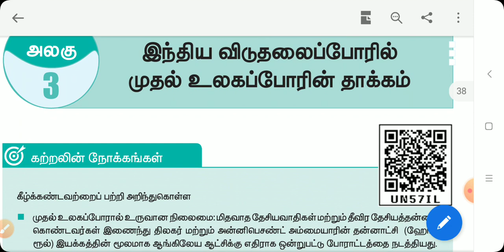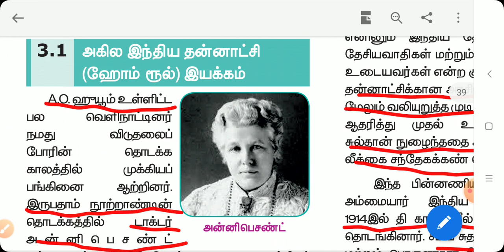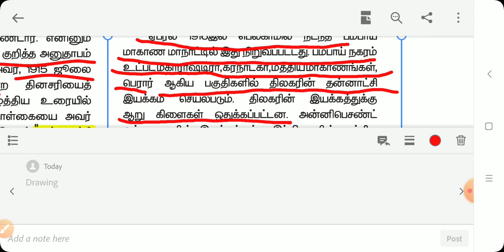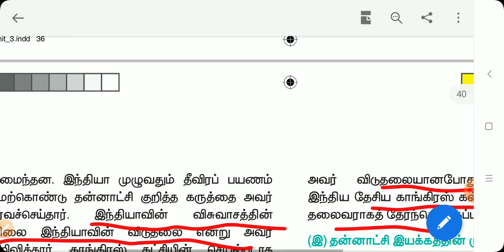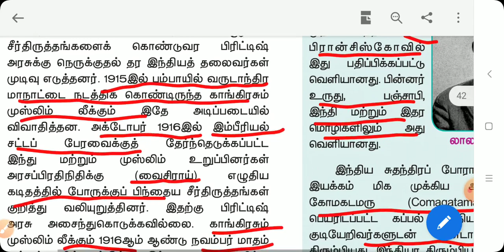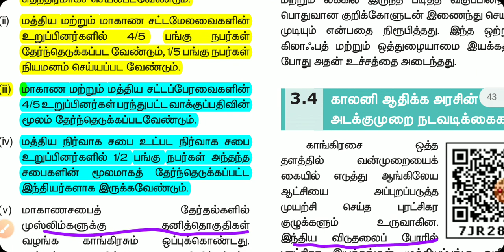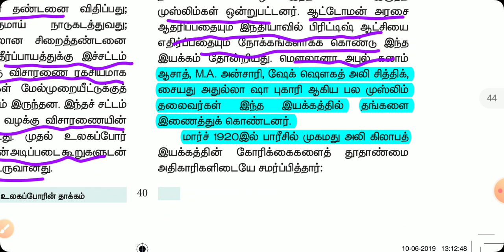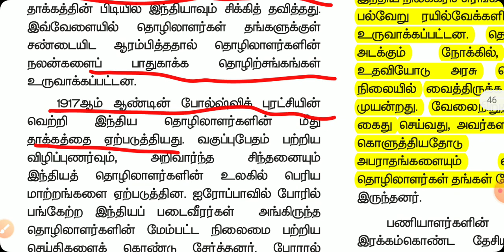Tnpsc group 2 new syllabus இந்திய தேசிய இயக்க வரலாறு 12 th lesson 3 part 1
இந்திய தேசிய இயக்க வரலாறு
 முதல் உலக போரின் தாக்கம்
12 th lesson 3
part 1 video
Welcome to helpline tnpsc coaching